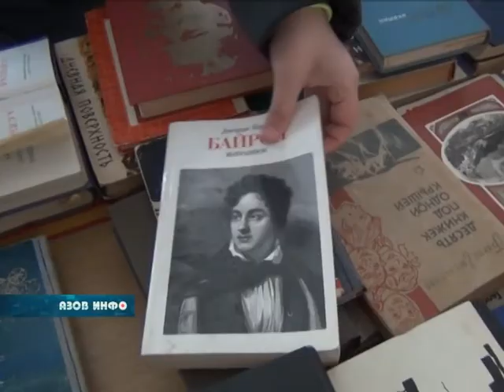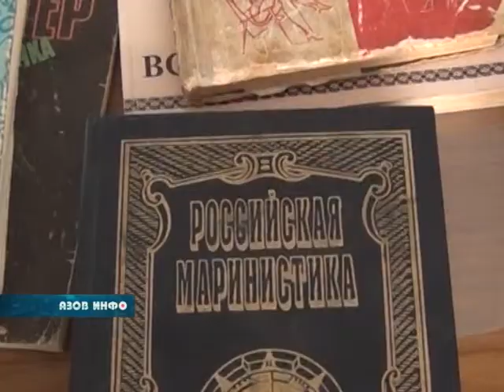26 09 16 Азов Инфо.mpg